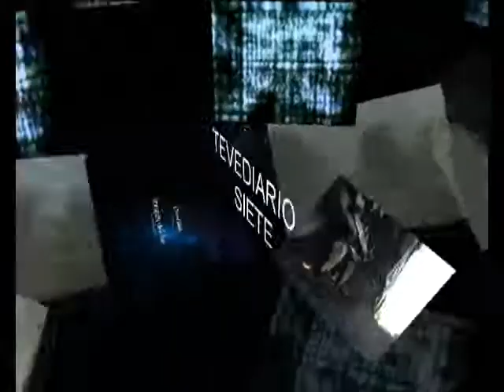23 de abril MOUNTAIN BIKE 2